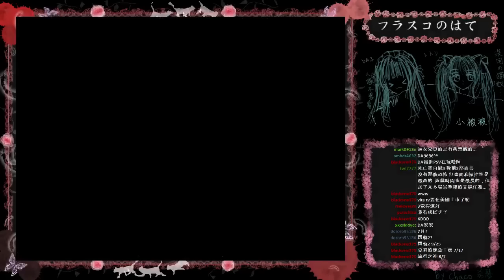[DA實況] 恐怖探索- フラスコのはて 燒瓶之夢完結篇 Part.5